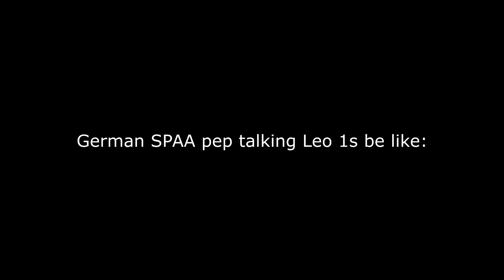POGSAIR THE A-10! A-7D Corsair II | War Thunder 2.3 "Hot Tracks"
I have not had this much fun in a GA plane in forever!
Also Here is the sound mod I'm using in this video

I Have A War Thunder Squadron! SteelxWolfs The Wolfpack, =SxWYT= is the tag.  Let us know in Discord what your in game name is so we can accept you into the squadron and give you the squadron member role. Look forward to seeing new faces!